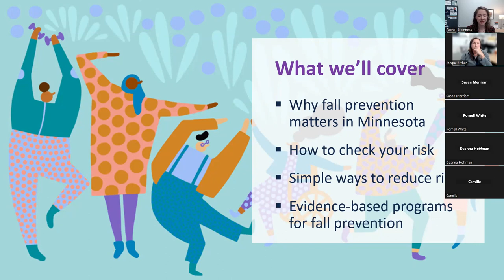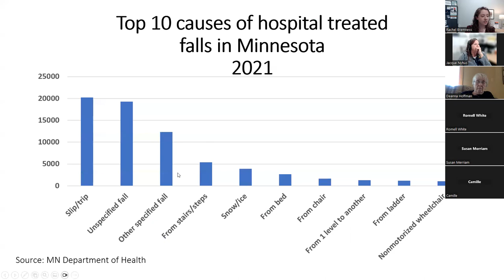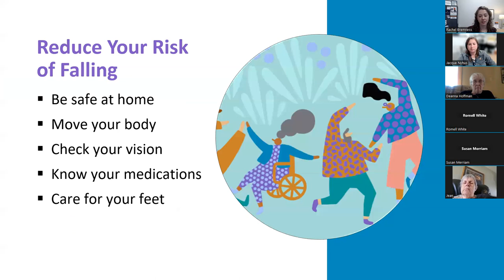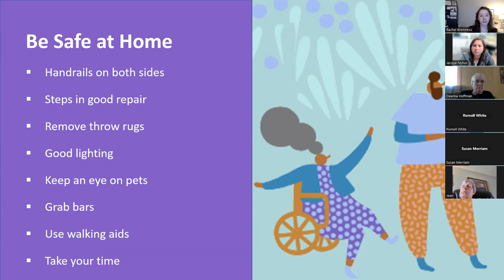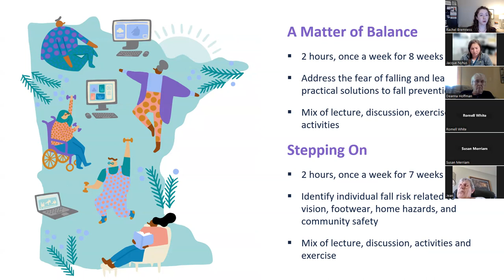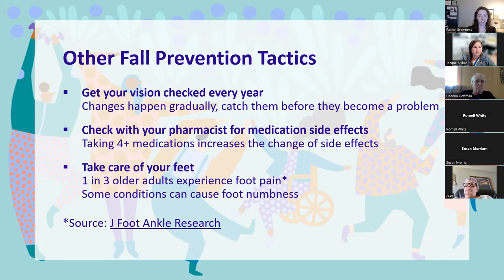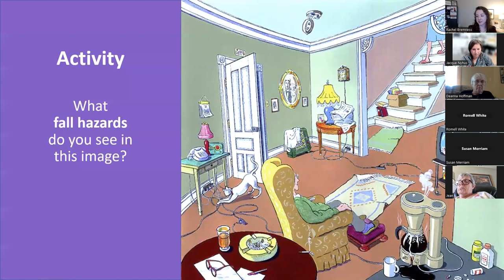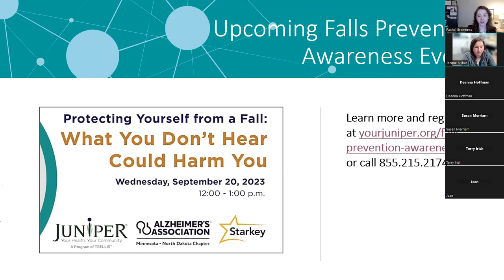Kick-off to Falls Prevention Awareness Week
During this presentation, Juniper provided information about issues related to falls in Minnesota, de-bunk myths about falls and provided additional information on how to stay independent and healthy.